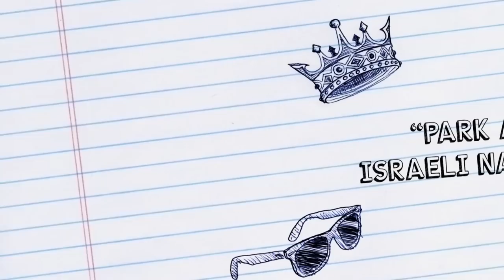Giving nature a helping hand for Earth Day 2014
In celebration of the 44th annual Earth Day, Deputy Chief of Mission Bill Grant and 25 U.S. Embassy volunteers gave a helping hand to nature, together with Israel's Nature and Park Authority, in helping clean up the Yarkon River area on April 29. The three kilometer walk and clean-up along the Yarkon River between Tel-Afek and the Hayarkon National park helped reinforce the importance of sustainability, reminding the many young passersby that recycling and leaving no trace will ensure we can continue enjoy Israel's natural beauty for generations to come.